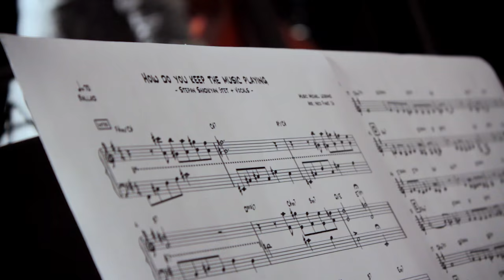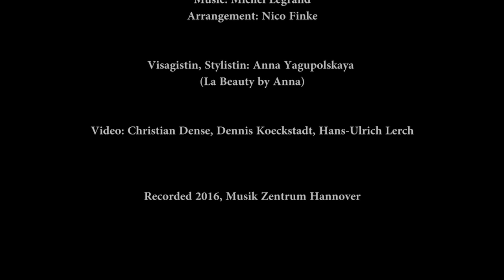Stepan Shadikyan Band feat. Inna Vysotska & Viktor Vysotski - "How Do You Keep The Musik Playing"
Stepan Shadikyan Band feat. Inna Vysotska & Viktor Vysotski
"How Do You Keep The Musik Playing"
Inna Vysotska - Vocal
Viktor Vysotsky -Vocal
Stepan Shadikyan -Flügelhorn
Dmitry Suslov -Tenor Sax.
Christoph Münch-Piano
Clara Däubler-Bass
Timo Warnecke -Drums
Nene Vasques-Percussion